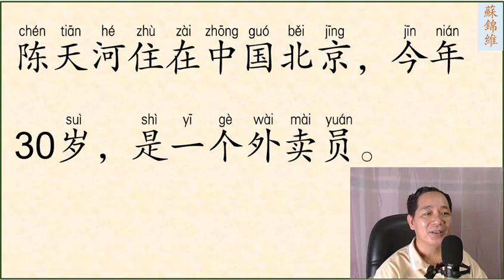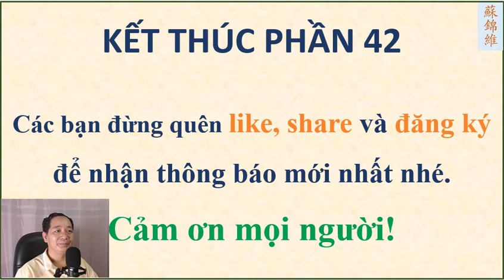ĐỌC BÀI VĂN NGẮN PHẦN 42